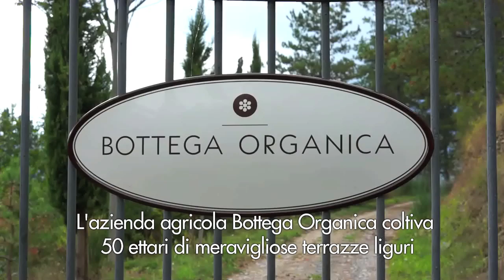Tour our Ligurian farm (Italian subtitles)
Take a tour of the Bottega Organica Italian farm with Dr. Andrea Alimonti and see how our products are truly different.

Brand film by Inspired Citizen.